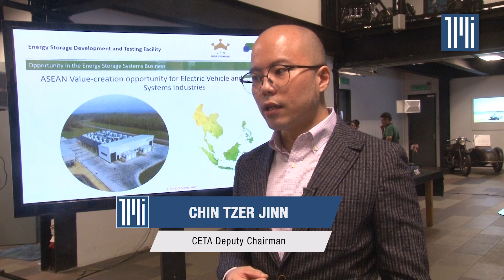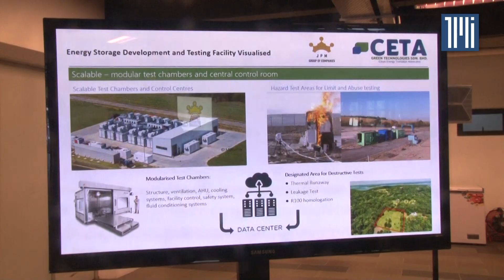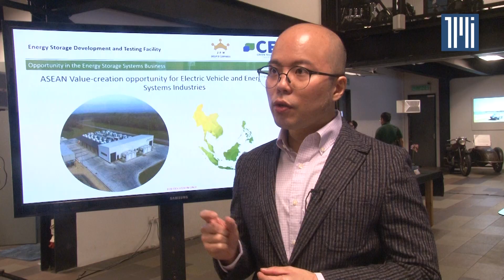Malaysia to host EV battery testing facility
[FULL STORY]

The Jinn Pinn Minn (JPM) Group and CETA Green Technologies Sdn Bhd have announced a project to develop Asean’s first electric vehicle (EV) battery testing facility in Malaysia, said CETA deputy chairman Chin Tzer Jinn.

Their aim is to place Malaysia at the forefront of the green technology boom with the hydrogen-powered testing, development and certification hub.

“The facility will take about 12 to 24 months of gestation period. The factory will have test chambers that can test the batteries from end to end.

“It will take about 12 to 15 months to bring in those chambers and we are currently in the end stage of our planning,” he said.